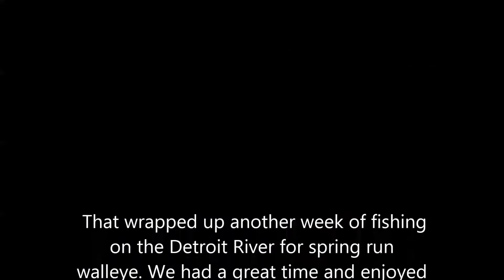Detroit River Walleye Jigging April 2018 Part II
Five days of walleye fishing on the Detroit River. April 2018.  Jigging in the Trenton Channel.